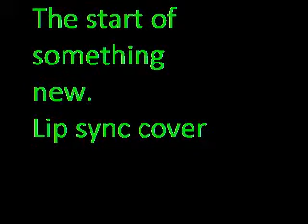The Start of Something New Lip Sync Cover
Sorry the quality is bad but its really funny.